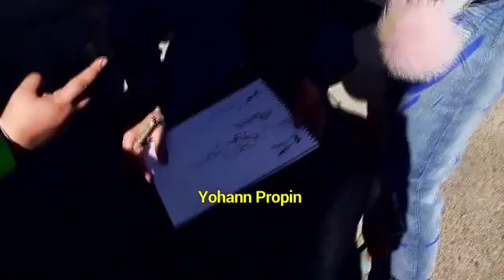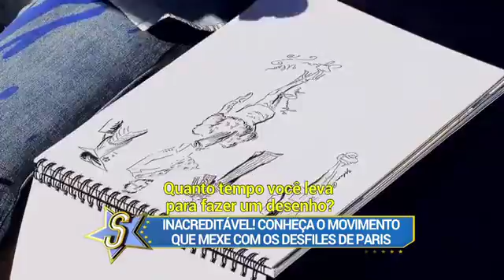Sensacional mostra modelos e estilistas que ditam moda em Paris